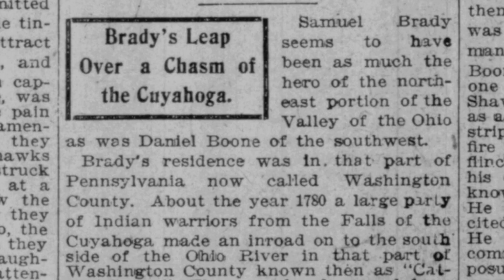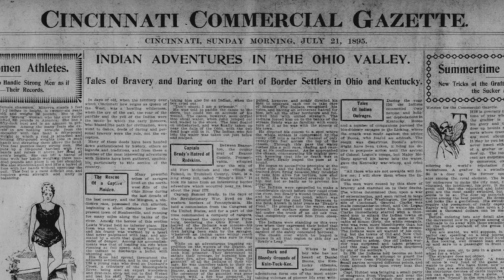Brady’s Leap Over a Chasm of the Cuyahoga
This story contains the fifth installment of the series of Indian adventures of the early settlers on the Ohio and Kentucky border. This installment tells us of a daring battle that Captain Brady fought against the Indians and the incredible way he escaped from them. This story comes from the state of Ohio. It was originally reported in the Cincinnati Commercial Gazette of July 21st, 1895.